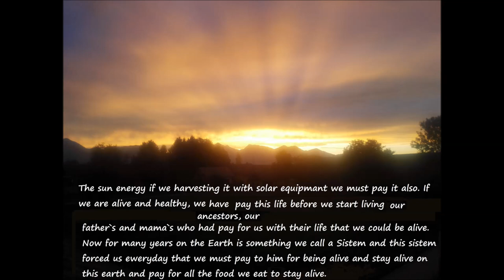WAKE UP CALL